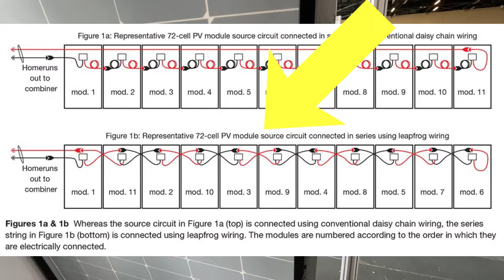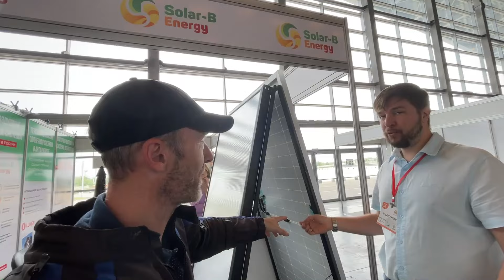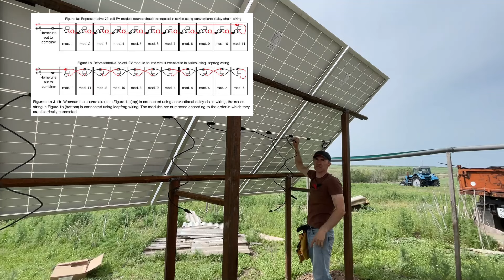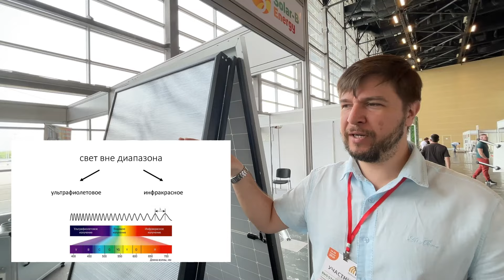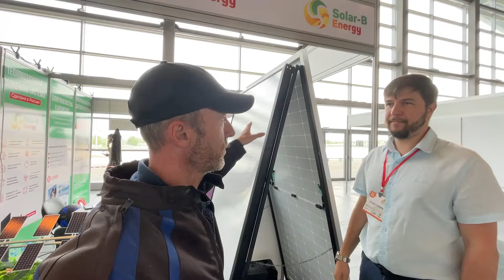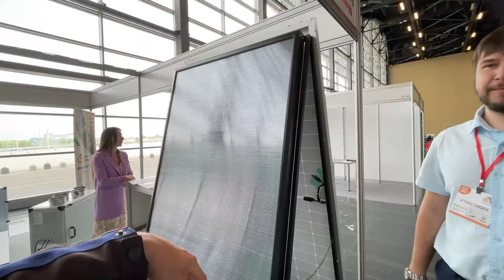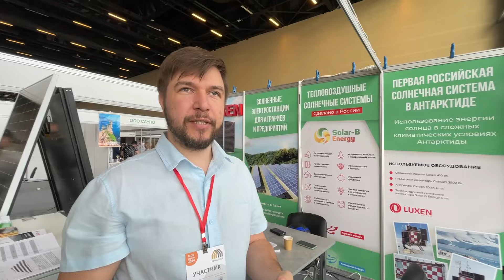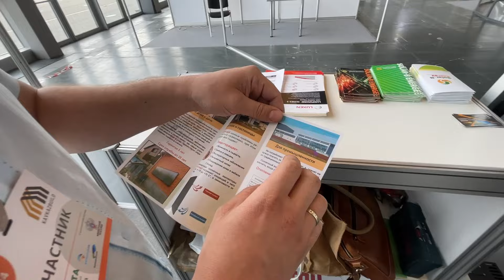ЭКСПО /Солнечные воздушные коллекторы /Солнечные панели /Рекуператоры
Александр пригласил на выставку в МинВоды. Компания Александра является разработчиком и производителем воздушных солнечных коллекторов.
Поговорили о солнечных воздушных коллекторах, их эффективности, устройстве и применении на реальных объектах.
Так же затронули тему длины проводников на солнечных панелях и обсудили необходимость их удлинения для удобства соединения по схеме выхода проводников с одной стороны солнечного поля.

Кому нужна помощь в подборе оборудования для альтернативной энергетики и желание получить скидки в магазинах партнёрах, переходите в мой телеграмм там в комментарии под любой записью оставляйте запрос.